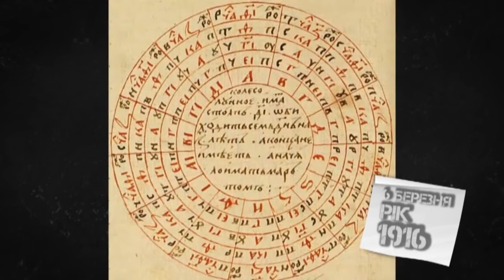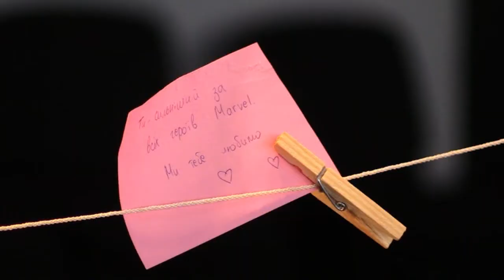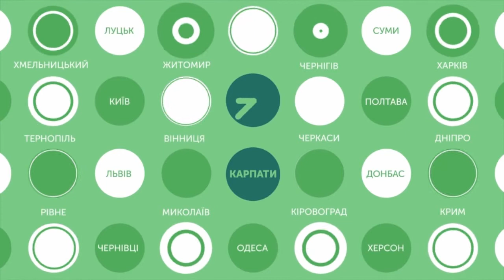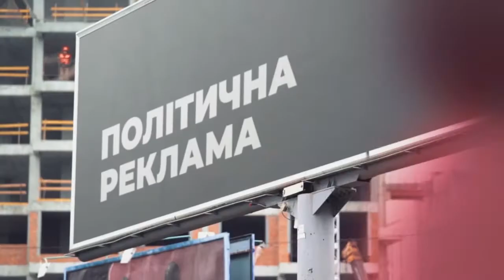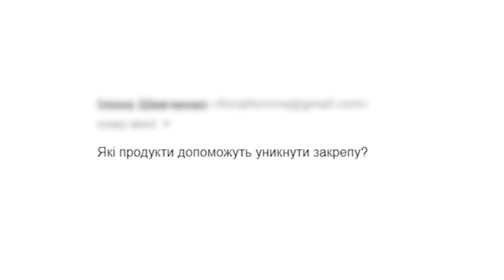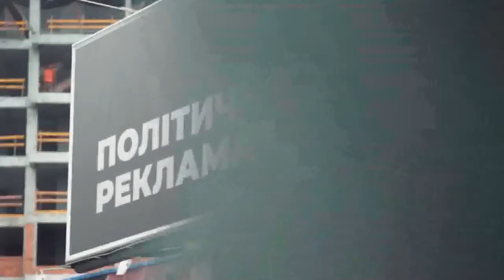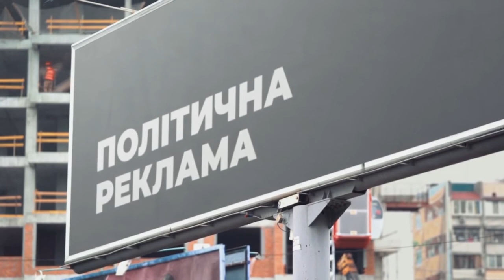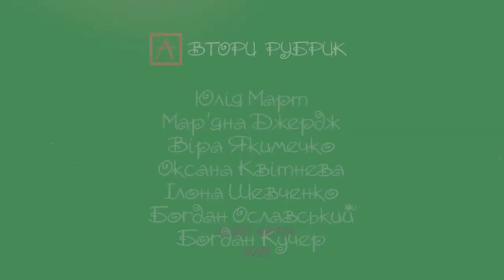Карпатський ранок. 06 05 2019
Доброго ранечку!
Сьогодні, як і весь тиждень, з вами прокидаються Юлія Март і Мар‘яна Джердж. Для бадьорого ранку ми підготували цікаві рубрики і запросили найкращих гостей. Зокрема, сьогодні - День глаукоми, тому матимемо розмову з офтальмологинею Мариною Вершиніною. А також спілкуватимемося з організаторами заходу «Пряник, кров і врятоване життя».
Прокидайтеся з нами!